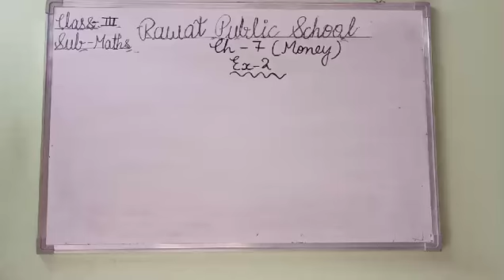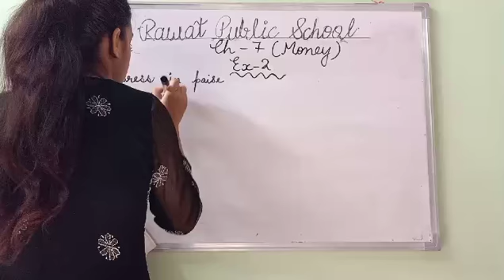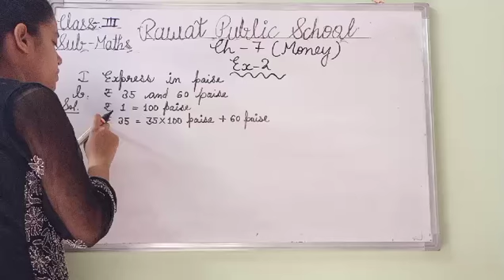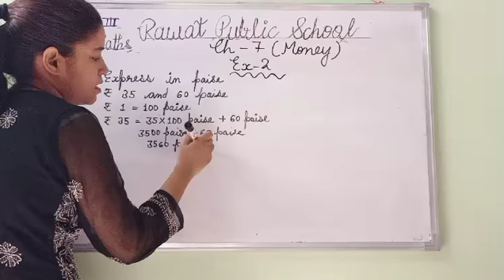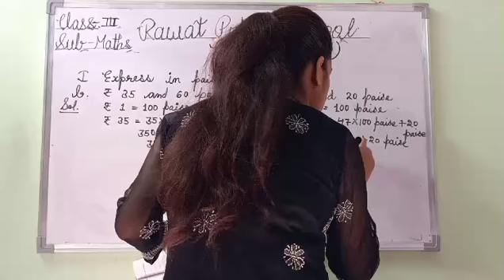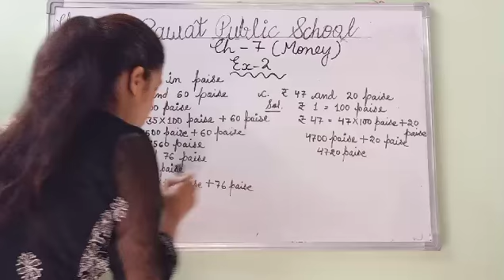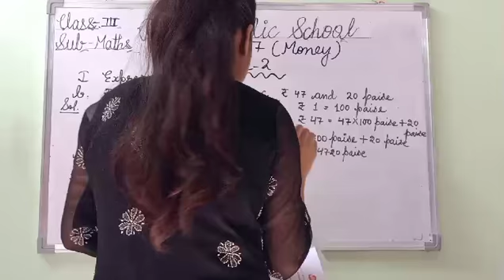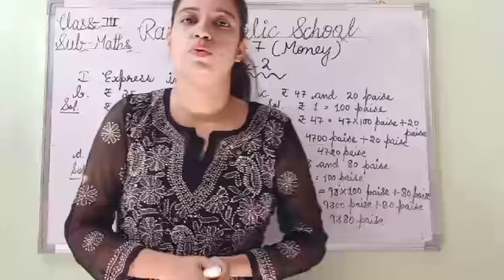E.M, Class - 3rd, Sub -Maths